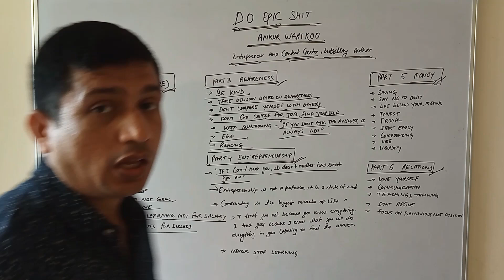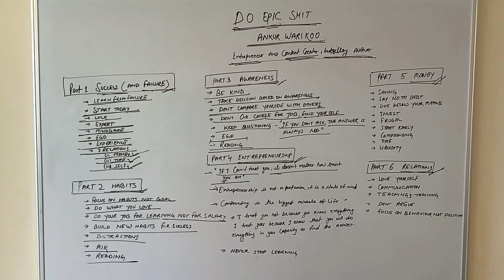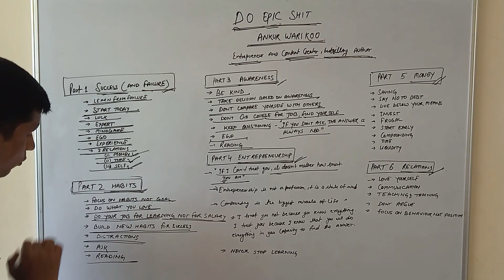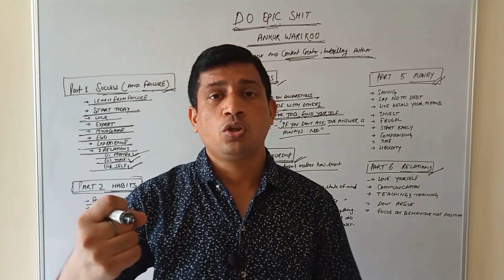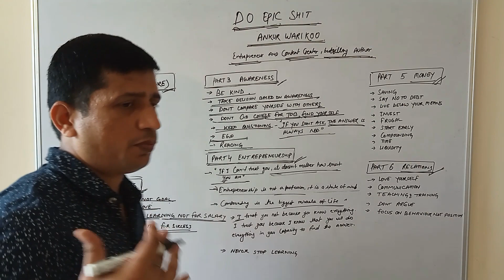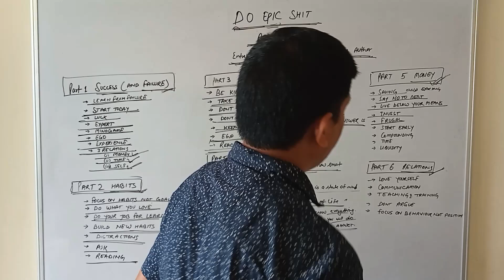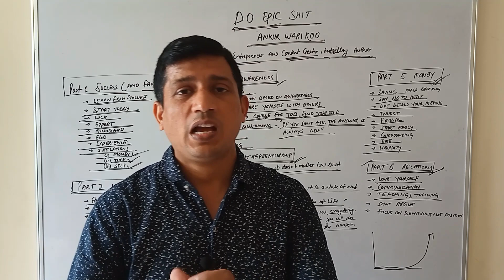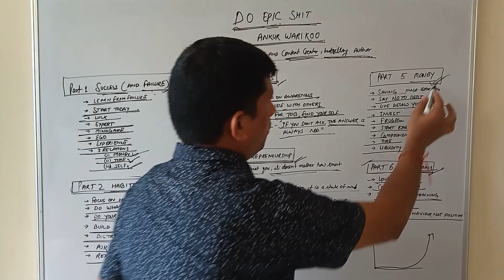बड़ा सोचें बड़ा करें I Do Epic Shit Book Summary in Hindi I Ankur Warikoo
Hello Friends,
In this video, I will share with you the book summary of Do Epic Shit by Ankur Warikoo. If you want to get success in our life and want to achieve your big dreams, then this is the best book for you.

Topic Covered:
do epic shit book summary in hindi
do epic shit book summary
do epic book summary
do epic sheet book summary in hindi
do epic shit ankur warikoo in hindi
ankur warikoo book
do epic sheet hindi
do epic sheet by ankur audiobook
do epic audiobook
do epic review
do epic book summary in hindi
do epic
do epic book audiobook

About us:
In this channel, we bring you the Hindi book summary of the best books such as Motivational Books, Personal Finance Books, Investing Books, Investment Books, Stock Market Books, Personality Development Books & Self Development Books. Our aim is to bring the treasure of that great knowledge of books to as many people as possible.

-Bhatt Books Corner